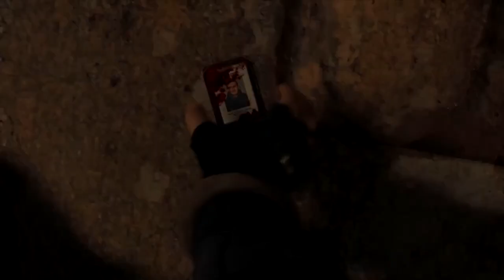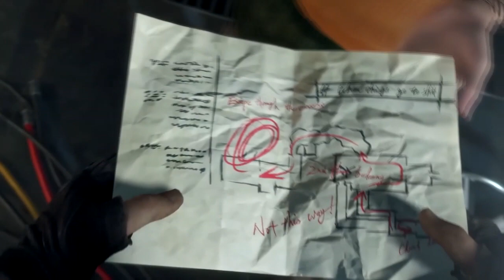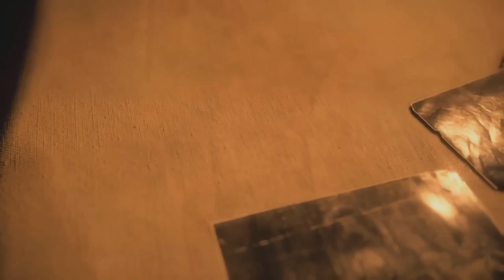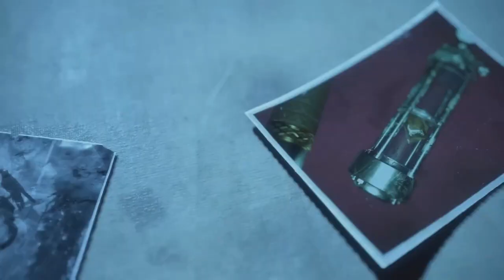RESIDENT EVIL 4 REMAKE → PELICULA COMPLETA / TODAS LAS CINEMATICAS [ESPAÑOL]